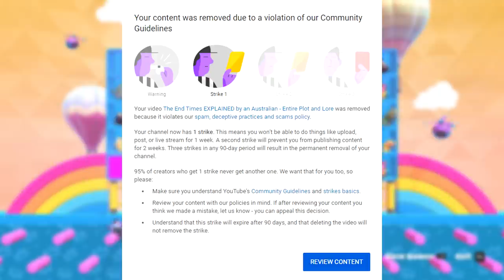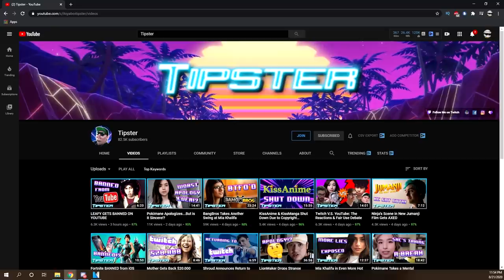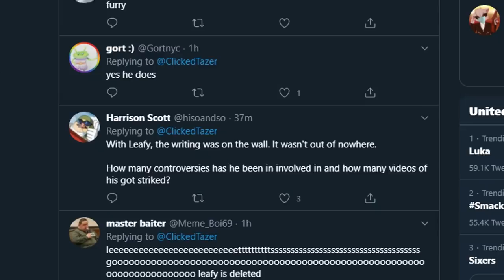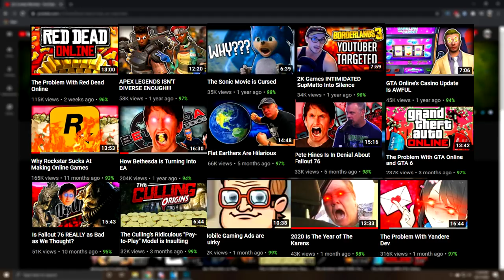Leafy Got Terminated By YouTube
Leafy got quickscoped by YouTube. I don't agree with the reasoning for it.